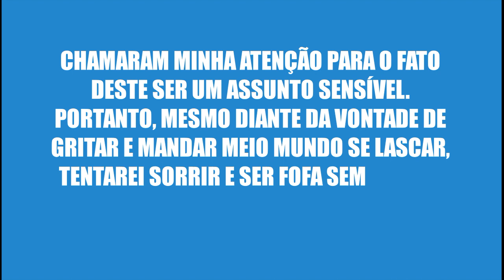A cearense Sara Goes diz por que acredita na superioridade do Nordeste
Vídeo gravado no dia 6 de abril de 2020, com raiva.

Você pode fazer sua doação para o DCM na seguinte conta:

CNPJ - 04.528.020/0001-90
Banco Itaú Unibanco - 341
Agência: 0265
Conta: 05444-5

• Acompanhe a programação do DCM e fique por dentro das notícias:
2a a 6a-feira
- 09h30 - Café da Manhã do DCM com Joaquim de Carvalho e Sara Goes
- 12h00 - DCM ao Meio-Dia com Kiko Nogueira e Pedro Zambarda
- 17h00 - Live das 5  com Leandro Fortes, José Cássio, Marília Beznos e Sara Goes
- 21h00 - O Essencial do DCM com Kiko Nogueira, Pedro Zambarda e Marília Beznos
Sábado
- 17h00 - Live de Sábado com Joaquim de Carvalho, Kiko Nogueira e Marília Beznos
Domingo
- 17h00 - Superlive de domingo com Joaquim de Carvalho, Kiko Nogueira, Marília Beznos e Sara Goes
3as e 5as-feiras - Após o Essencial - Radicalmente Moderados com Emir Ruivo e Cassio Oliveira
4as e 6as-feiras - Após o Essencial - Retransmissão em parceria com a Fundação Perseu Abramo
TODA 5af, 19h30 - LIVE EXCLUSIVA PARA MEMBROS